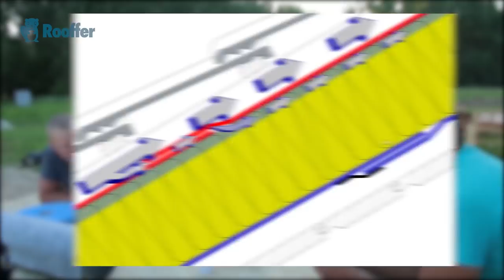Строй и живи. Шеф монтаж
В настоящее время все больше начинает набирать популярность, такая услуга, как шеф монтаж. И даже, как показывает практика – это может быть полезно и крупным компаниям, таким как – Строй и живи.
Это связано с тем, что домовладельцы хотят качественно построить себе дом, так чтобы не было ни каких проблем в дальнейшей его эксплуатации. В каждой строительной сфере есть свои детали и нюансы монтажа и конечно если ты не занимаешься только кровельными работами, то скорее всего, какие-либо детали ты не будешь знать, соответственно не сможешь их учесть на строительной площадке.
Шеф монтаж это идеальная решение и для клиентов, и для строителей, так как она поможет избежать много строительных ошибок.
В этом видео мы как раз проводим такой шеф монтаж для одной из бригад компании - Строй и живи, надеюсь это видео поможет вам оценить возможности шеф монтажа, возможно и кто-то из вас воспользуется такой же услугой.
Наша компания также занимается установкой и ремонтом мансардных окон уже много лет. Подробнее о нашей компании узнайте на сайте  ⇩
Кровельные и фасадные работы – это основное направление деятельности компании Руффер. Москва, Истра, Звенигород, Волоколамск, Красногорск, Нахабино, Солнечногорск, Клин, Руза, Дедовск, - населенные пункты, в которых чаще всего выполняем работы.
➊ ➋ ➌ ➍ ➎ ➏ ➐ ➑ ➒ ➓